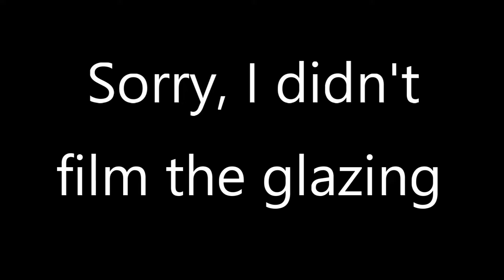3 pots in 3 minutes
Here is a quick 3 minute video of me throwing 3 pots and 2 of them finished.  This also celebrates nearly a 10 year on-going project getting the basement glass and pottery shop up and running with only the finishing touches and organization left.  If you are interested in classes please visit the link here: